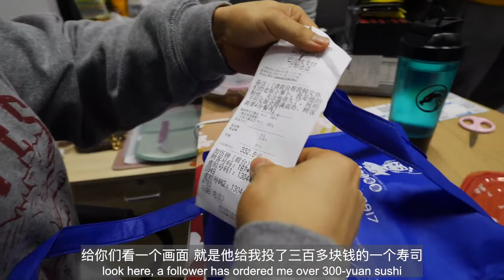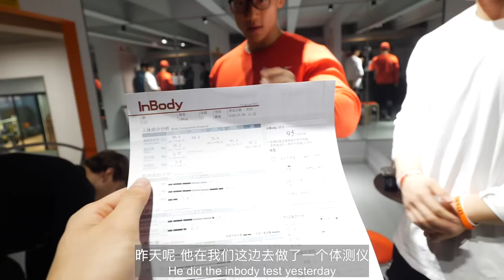跟超级大网红David Laid一起训练...拍照？？？（Train with David Laid）